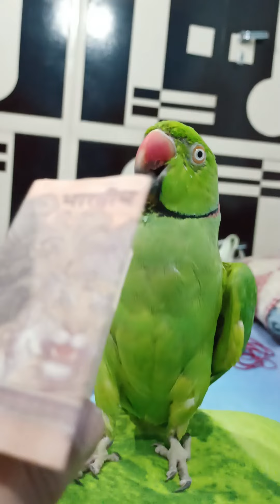Mithudi ka Happy Birthday 😍🥳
Mithudi's Happy Birthday 😍🎊